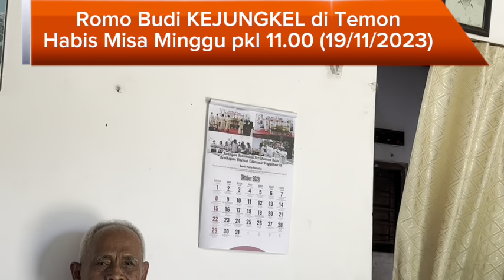Romo Budi KEJUNGKEL di Temon Habis Misa Minggu 19/11/2023